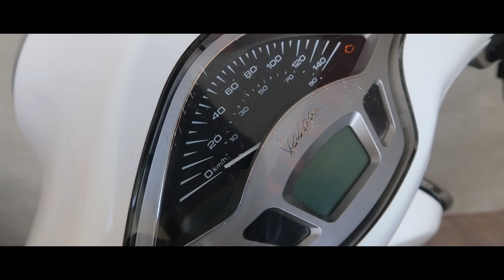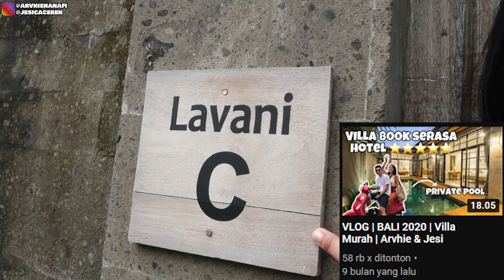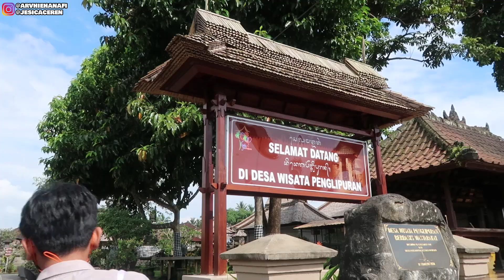Nyamperin Kakak di bali